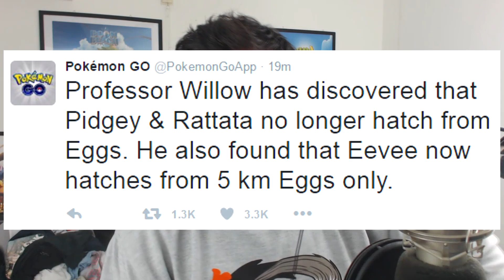POKEMON GO NEWS FLASH! ★ NEW 2 KM EGGS & 10 KM EGGS CHANGES IN POKEMON GO!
POKEMON GO NEWS FLASH INCLUDES A POKEMON GO QUALITY OF LIFE UPDATE, REMOVING 2 POKEMON IN POKEMON GO COMPLETELY FROM 2 KM EGGS AND THE POKEMON GO TWITTER PAGE HAS FINALLY CONFIRMED THAT THE 10 KM EGG SWITCH OF EEVEE TO A 5 KM EGG HAS HAPPENED!

Ambassador ★★★
- Ng999999
- Namira87

- Recording Software
Microphone: Audacity (Free)
Elgato 60HD

- Webcam
Logitech C920

Pokémon GO is an augmented-reality game based on the Pokémon series developered by Niantec and Distributed by Nintendo. Pokémon go is scheduled for release in 2016 for iOS and Android and is released in selected countries for the Pokémon Go Beta